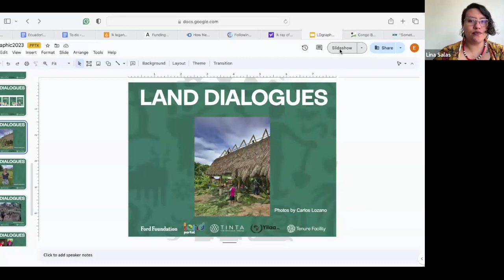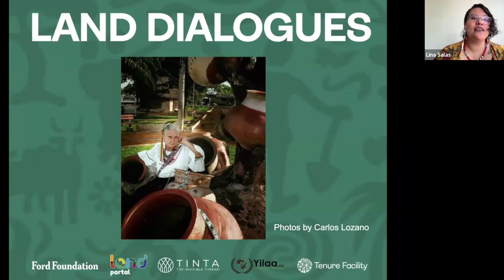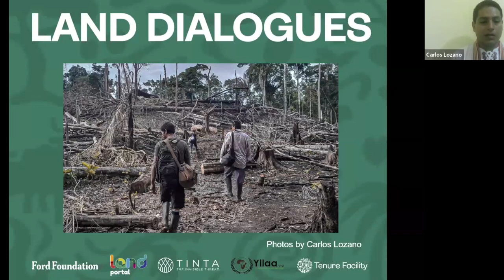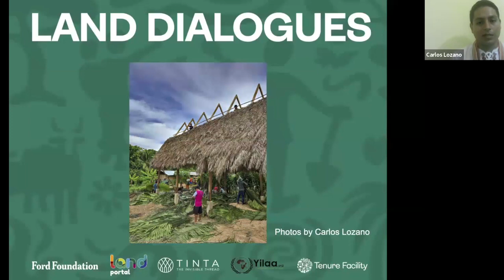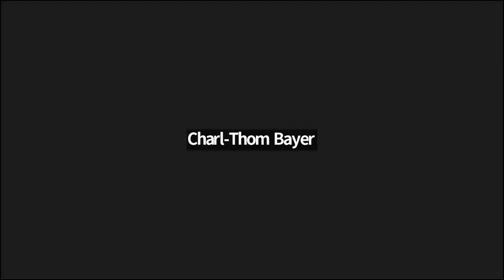Land Dialogue - Leading the Way How Indigenous Youth Combat Climate Change Through Land Rights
Diskusi kita akan difokuskan pada solusi dan menyoroti respons yang dipimpin oleh pemuda terhadap masalah tanah dan iklim. Selain itu, webinar ini akan memberikan ruang bagi pembelajaran lintas budaya antara pemuda dari seluruh dunia, memicu percakapan yang tidak mungkin namun berarti. Dengarkan saat para pemimpin muda menciptakan ruang untuk jenis dialog baru—di mana pemuda pribumi memimpin jalan.